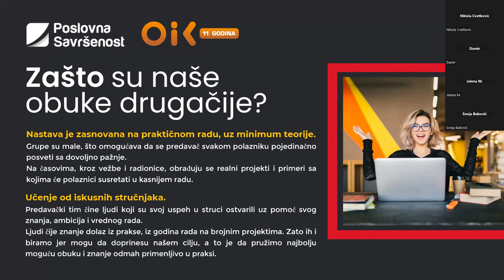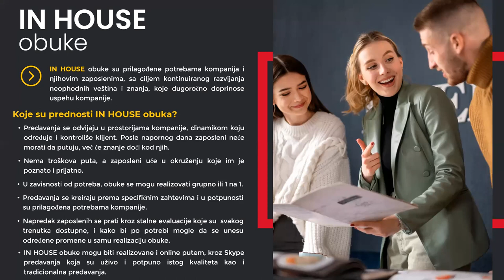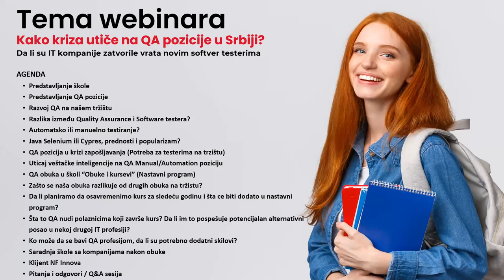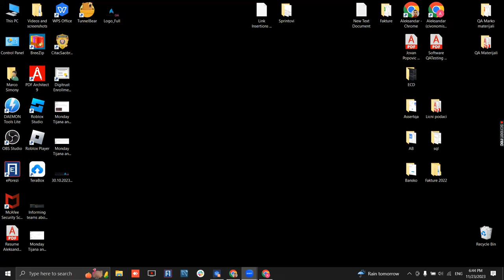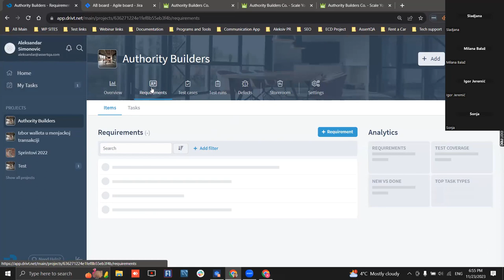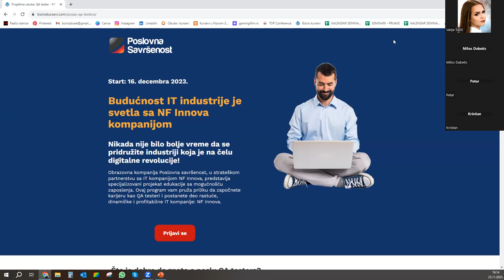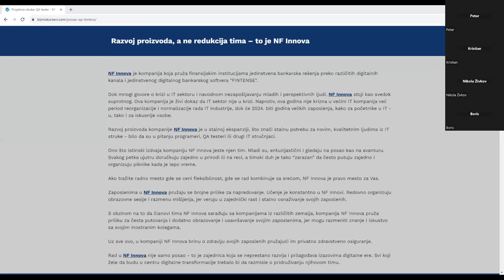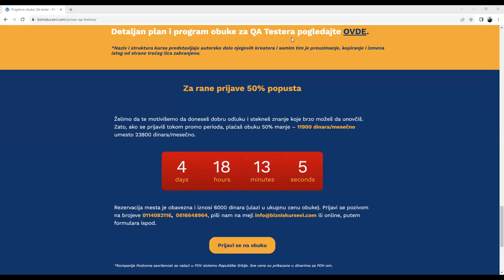WEBINAR: Kako kriza utiče na QA pozicije u Srbiji?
Na webinaru smo saznali da li su IT kompanije zatvorile vrata novim softver testerima, i odgovorili na mnoga zanimljiva pitanja.